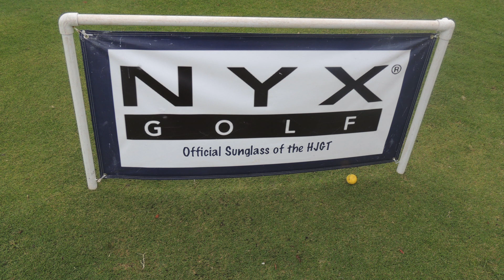HJGT Season Kickoff @ Woodmont Highlights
This video is about Season Kickoff @ Woodmont_20130106